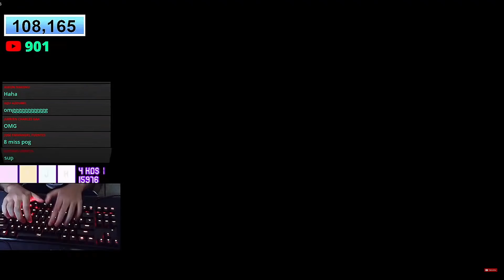Pro Rhythm Gamer vs Ballistic Retro Specter Remix - Friday Night Funkin' Mod (NEW RECORD?!)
I'm getting closer to the FC